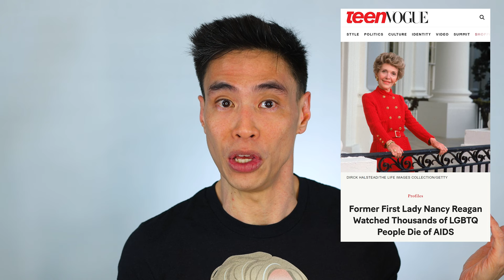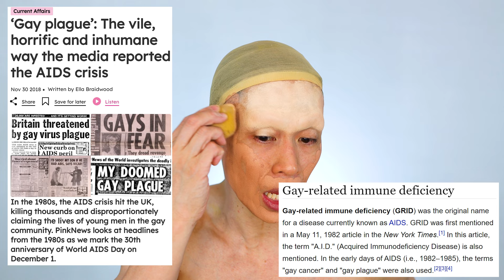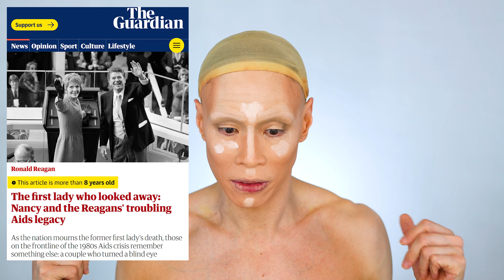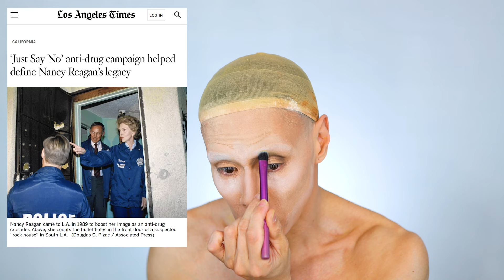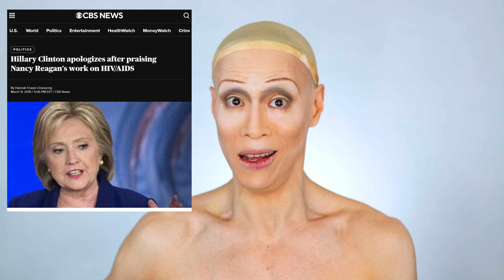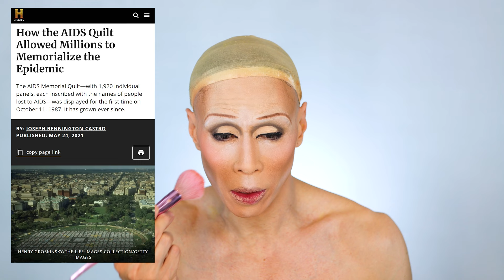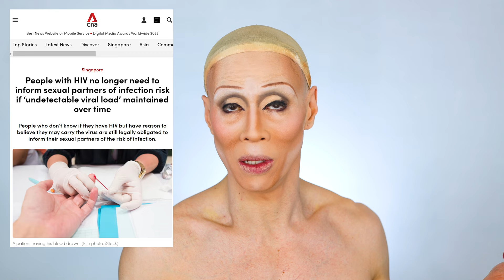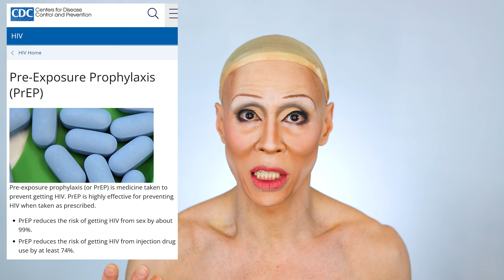NANCY REAGAN SNATCH GAME | AIDS Crisis of the 1980s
It's time for the Snatch Game!
Or in my universe... the Wonder-SNATCH Game!

First attempt at celebrity impersonation! And of course I had to use this to address the most defining feature of the 1980s for the LGBT community - the HIV epidemic and AIDS crisis. Nancy Reagan herself has been criticized for her silence on HIV/AIDS, but she certainly did not keep those lips sealed for other activities!

Come to our next Qabaret! It's a fabulous 80s dance party with live singing drag queens!

Also check the website to our show!

My Pet Charity: The AfA Fund for the Arts!!

Intro VW art by @leoshki on IG!